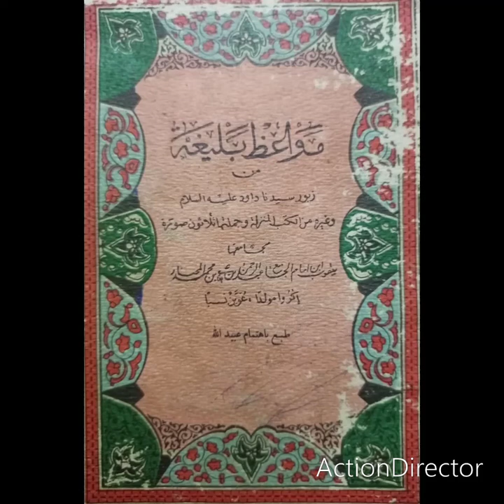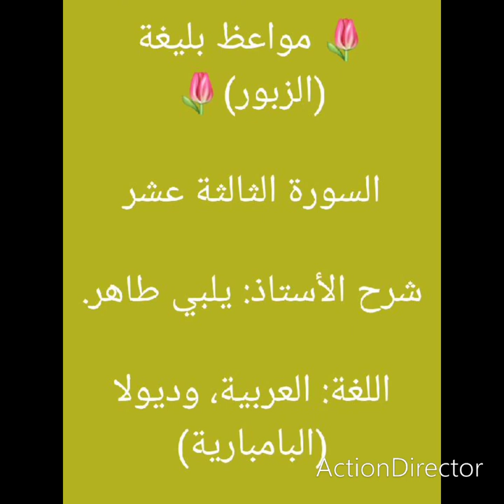🌷مواعظ بليغة🌷السورة (3)